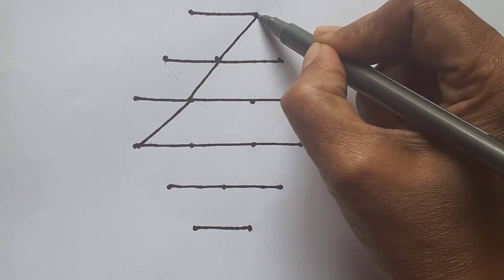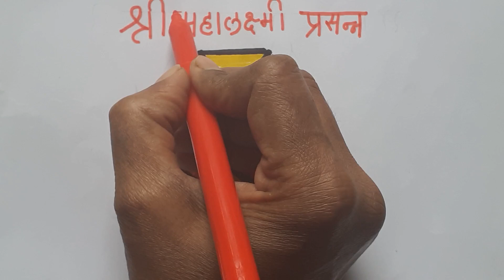How to draw Kubera kolam | Kubera yantra drawing | Kubera muggu design | Draw tith KPS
step by step Kubera kolum drawing # Kubera yantra Easyway Kubera muggulu for pooja Kubera muggulu for blessings from lord Kubera with dots friday special rangoli